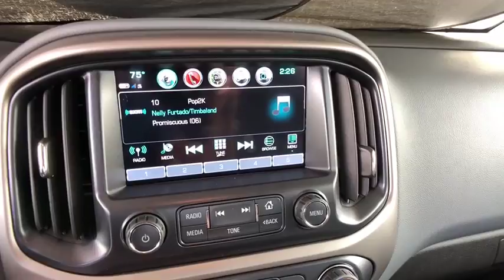2018 Chevrolet Colorado Denver, Lakewood, Wheat Ridge, Englewood, Littleton, CO CV5255T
Summit White N 2018 Chevrolet Colorado available in Denver, Colorado at Medved Chevrolet Cadillac. Servicing the Lakewood, Wheat Ridge, Englewood, Littleton, CO area.

11001 West I-70 Frontage Road N

New Price! 2018 Chevrolet Colorado Z71 V6 4WD.brbrbrExit Kipling, Exit Ward, but Exit the GIANT Medved Autoplex. Everyone said, Go to Medved! Price includes applicable rebates and dealer fees of $599, excluded tax, title and licensing: $1,000 - Chevrolet Bonus Cash Program. Exp. 05/14/2018
Preferred Equipment Group 4Z7,3.42 Rear Axle Ratio,Wheels: 17 x 8 Dark Argent Metallic Cast Alloy,Wheels: 17 Black Painted (LPO),Cloth/Leatherette Seat Trim,Heated Driver & Front Passenger Seats,Radio: AM/FM Stereo w/8 Diagonal Color Touch Screen,Radio: AM/FM Stereo w/8 Diagonal Color Touch Nav.,Bose Premium 7-Speaker Audio System Feature,All-Weather Floor Mats,Black Bowtie Emblem Package (LPO),Front License Plate Kit,Cargo Tie-Down Rings (Set of 4) (LPO),Engine Block Heater,Heavy-Duty Trailering Package,Integrated Trailer Brake Controller,Transfer Case Shield,Tow/Haul Mode,4-Way Power Front Passenger Seat Adjuster,Driver 4-Way Power Seat Adjuster,Power Driver Lumbar Control Seat Adjuster,Power Passenger Lumbar Control Seat Adjuster,2-Speed Autotrac Electric Transfer Case,SiriusXM Satellite Radio,6-Speaker Audio System Feature,4-Wheel Disc Brakes,6 Speakers,Air Conditioning,Electronic Stability Control,Front Bucket Seats,Front Center Armrest,Tachometer,ABS brakes,Automatic temperature control,Bumpers: body-color,Delay-off headlights,Driver door bin,Driver vanity mirror,Dual front impact airbags,Dual front side impact airbags,Emergency communication system,Front anti-roll bar,Front fog lights,Front reading lights,Front wheel independent suspension,Fully automatic headlights,Heated door mirrors,Heated front seats,Illuminated entry,Low tire pressure warning,Occupant sensing airbag,Outside temperature display,Overhead airbag,Overhead console,Panic alarm,Passenger door bin,Passenger vanity mirror,Power door mirrors,Power driver seat,Power passenger seat,Power steering,Power windows,Radio data system,Rear reading lights,Rear seat center armrest,Rear step bumper,Rear window defroster,Remote keyless entry,Security system,Speed control,Speed-sensing steering,Steering wheel mounted audio controls,Telescoping steering wheel,Tilt steering wheel,Traction control,Trip computer,Variably intermittent wipers,Auto-dimming Rear-View mirror,Compass,AM/FM radio: SiriusXM,Premium audio system: Chevrolet MyLink,Exterior Parking Camera Rear,Internet access capable: Chevrolet 4G LTE